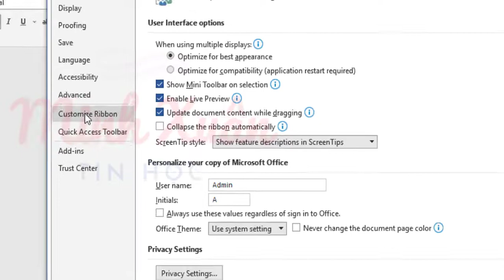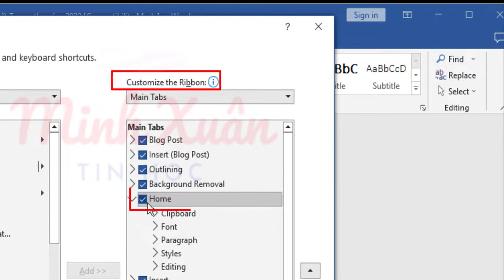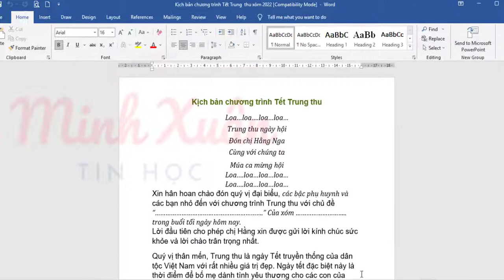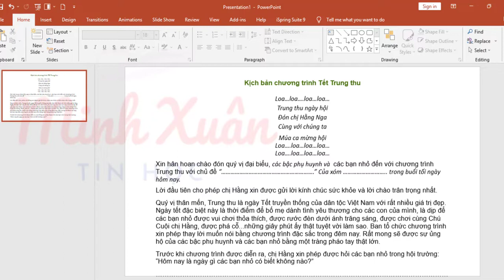Cách chuyển file Word sang PowerPoint đơn giản, nhanh chóng